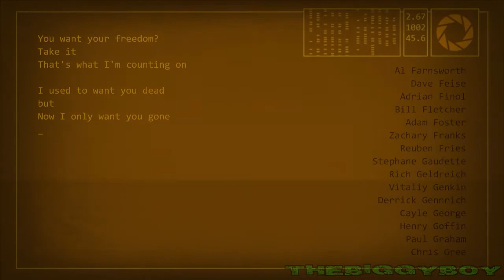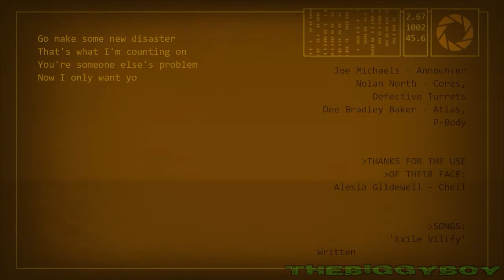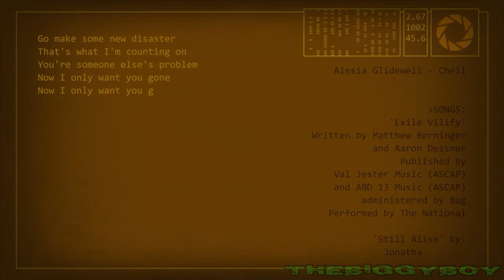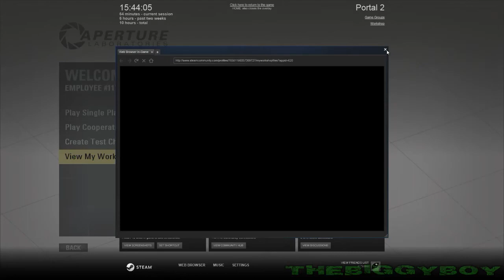PORTAL 2 - Prelaz igre / 12. DEO / KRAJ |SRB